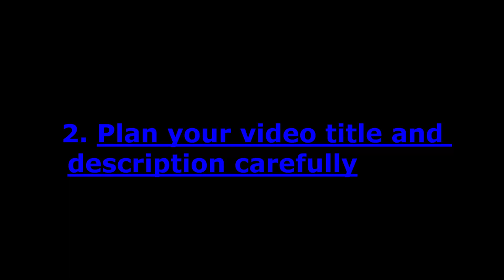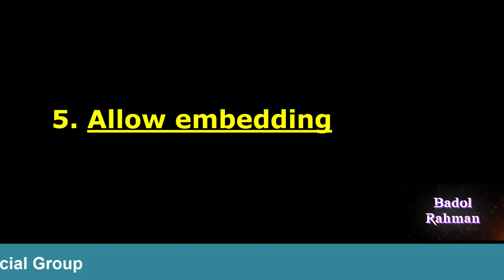6 Ways To Maximize Video Performance |Tips and Tricks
Welcome to best “6 Ways To Maximize Video Performance |Tips and Tricks” Start Now!" that can help you.
Here you can learn a lot about Digital Marketing, Computer Application, ICT/IT, Education, SEO & more things by Badol Rahman Channel. We are offering you to learn something about Digital Marketing, ICT and SEO from our channel, because if you are illiterate on ICT, You may be deceived in online. We don't post any fake, unworkable, fraud related video in our channel. Our All video is very important to promote ICT knowledge to promote you. We are trying to gain love & better response from our subscribers & we always given priority to our subscriber’s 100% satisfaction.

নিচের ভিডিওগুলো প্রয়োজনে দেখে আসতে পারেন:
কিভাবে ইউটিউব চ্যানেল খুলে আয় শুরু করবেন ?
কিভাবে ইউটিউব চ্যানেল অপটিমাইজ করবেন?
কিভাবে ইউটিউব ভিডিও অপটিমাইজ করবেন?
কিভাবে ইউটিউব চ্যানেল ব্যানার তৈরি করবেন?
কিভাবে ইউটিউব চ্যানেল লোগো তৈরি করবেন?
কিভাবে ইউটিউব কাস্টম ইউআরএল তৈরি করবেন?
কিভাবে ইউটিউব ভিডিও কিওয়ার্ড রিসার্স করবেন?
কিভাবে ইউটিউব ভিডিও র্যা ঙ্ক করাবেন?
কিভাবে ইউটিউব ইনট্রো/আউট্রো তৈরি করবেন?
কিভাবে ইউটিউব ভিডিও এসইও করবেন?
How to upload a video to YouTube?
YouTube চ্যানেলের জন্য Google AdSense অ্যাকাউন্ট খুলুন ||
কিভাবে ইউটিউব চ্যানেল Customize করবেন?
জেনেনিন কিভাবে কম্পিউটারের স্ক্রিন রেকর্ড করতে হয়?
 ইউটিউবের জন্য খুব সহজেই ভিডিও এডিট করুন Camtasia Studio ব্যবহার করে- ভিডিও কোয়ালিটি একই রেখে শুধুমাত্র ফাইলের সাইজ কম করুন ||
Thanks